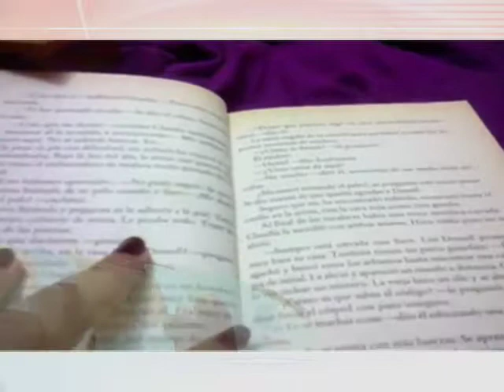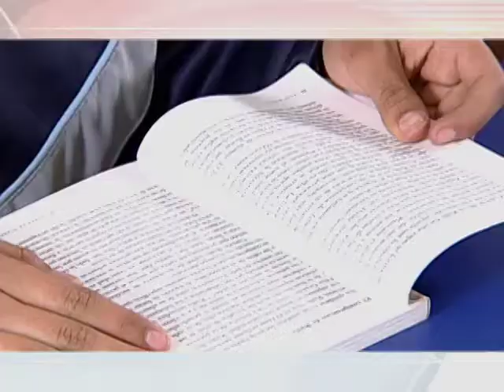19/07/17 Acentos, César Gabriel - Diferencia entre sigla y acrónimo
César Gabriel nos explica la diferencia entre sigla y acrónimo